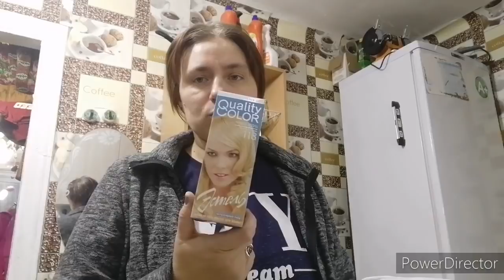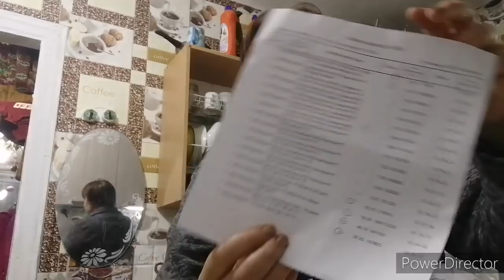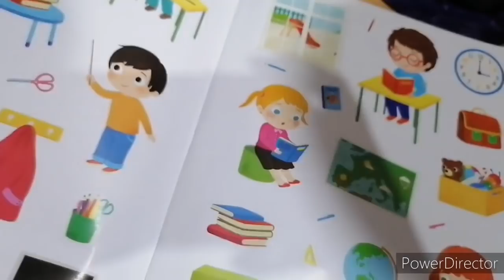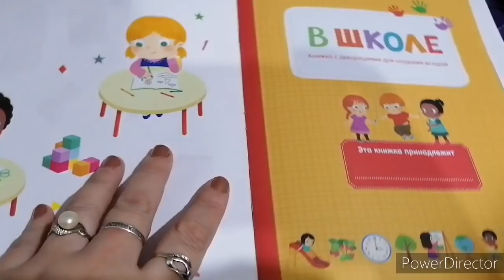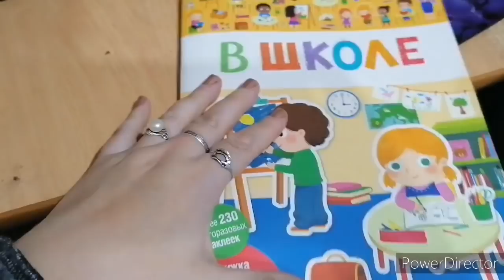Забрала лекарства, опять высокое давление ,чем заняты дети .